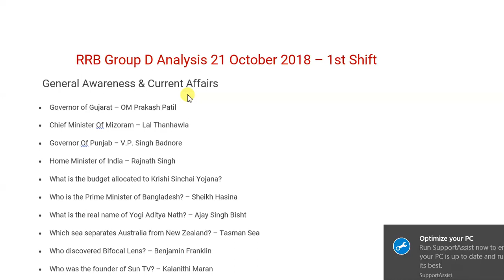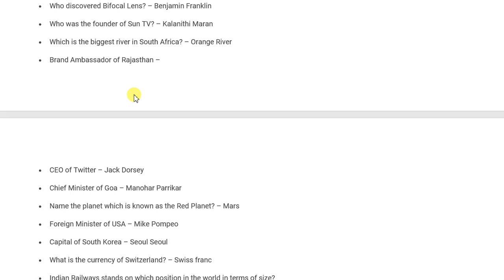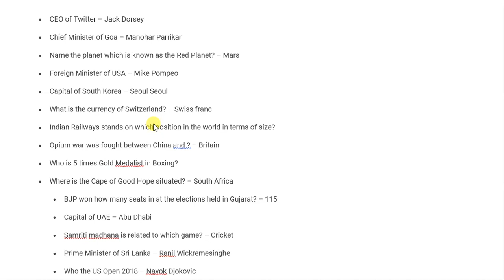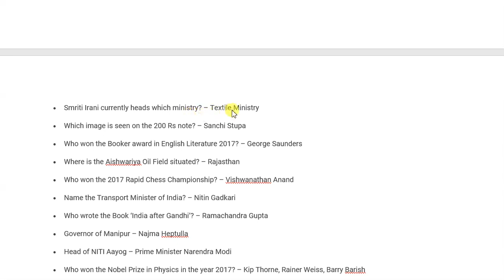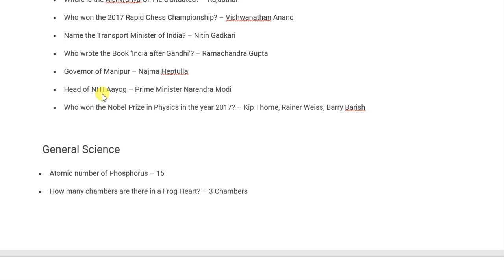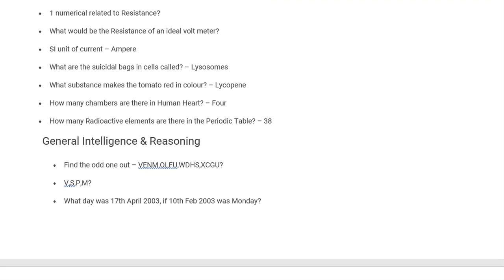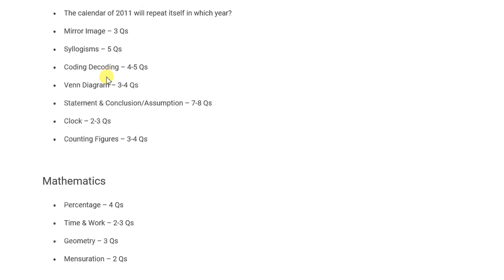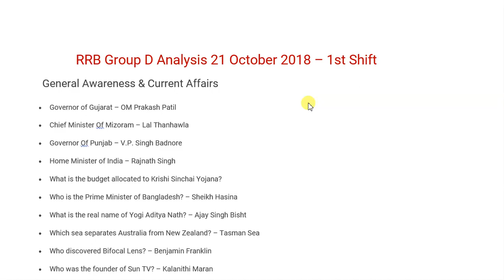21 oct group d exam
rrb group d 21st october 2018 1st shift exam of railway analysis with all questions and with answers full examination review QUESTION PAPER FIRST SHIFT